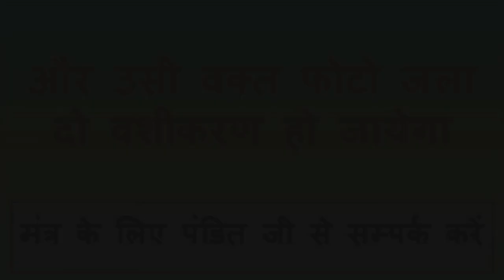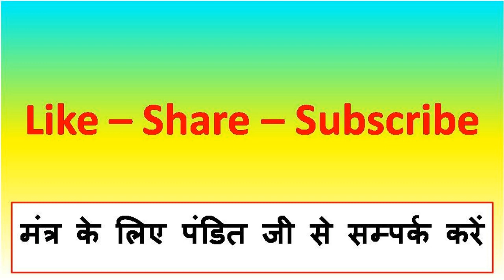आजतक कोई भी ताकत इस टोटके को नहीं तोड़ पाया हे